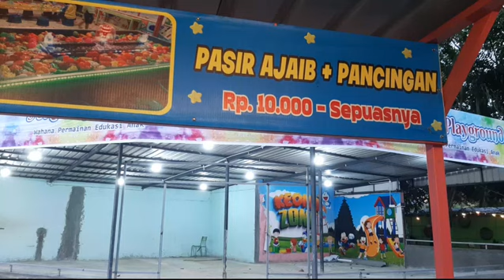Main Yuk || GP , Wahana Permainan Edukasi. Khadijah Zone